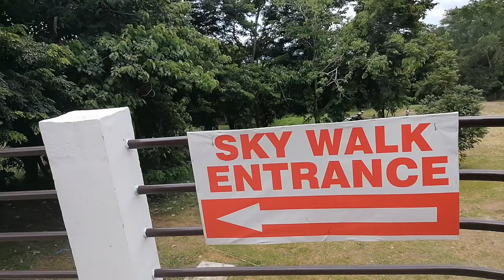Tagaytay Picnic Groove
Track: Koven x ROY KNOX - About Me [NCS Official Video]